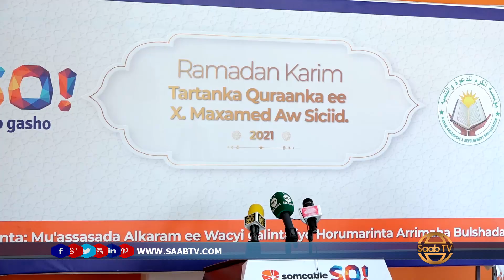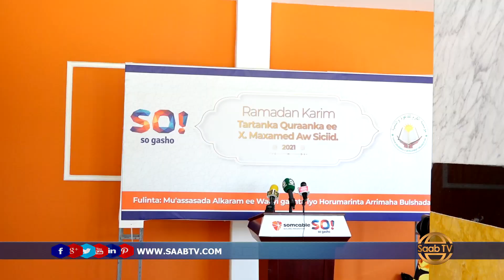Abaal Marin lacageed ayaa la Gudoonsiyeey Ardayda Kaalmaha ka galay Tartanka Quraanka Kariimka